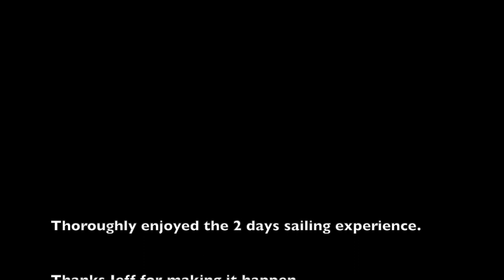My First Sailing Outing - cruising Tasmania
Had a great experience sailing for 2 days with Jeff in his 38 Ft Sloop.  Had great weather, second day with winds around 15 knots.  Thoroughly enjoyed being out in the Norfolk Bay area of Tasmania.
Will be sailing more in the future with my recently purchased Sonata 6.7 (22ft) trailer sailer and hopefully as crew on other sailing yachts.